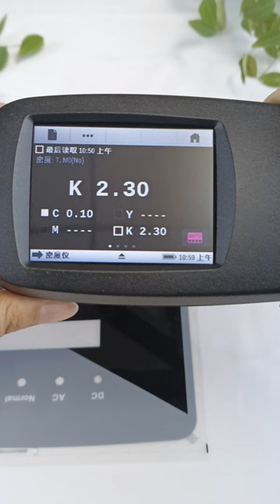Spectrodensitometer YD5050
3nh launched new model YD5050 Grating Spectrophotometer Densitometer with 45/0(45 ring-shaped illumination, 0 degree viewing angle), comply to standard  ISO 5-4,CIE No.15. It is suitable for using in ink printing, in Film Processing, Textile Printing and Dyeing, Plastic Electronics and Other Industries for Color Measurement and Quality Control;especially suitable for the measurement and quality control of optical density and dot enlargement in ink printing.

Under the 45/0 geometric optical illumination and the testing conditions of M O, M 1，M 2 , M 3 stipulated by ISO 13655 standard, the instrument can accurately measure the reflectance data of samples. Under multiple color spaces, it can accurately measure various printing density indexes, color difference formulas and color indexes, and can meet the user's regular testing of various parameters.